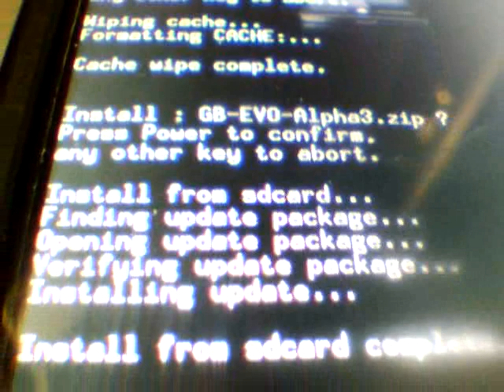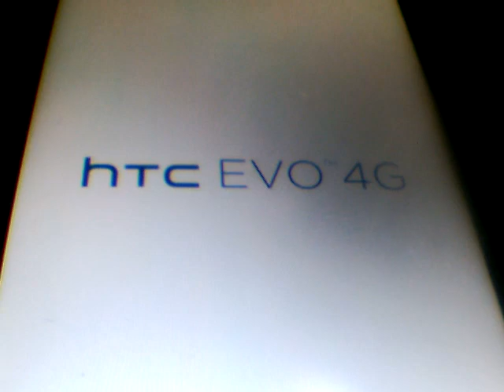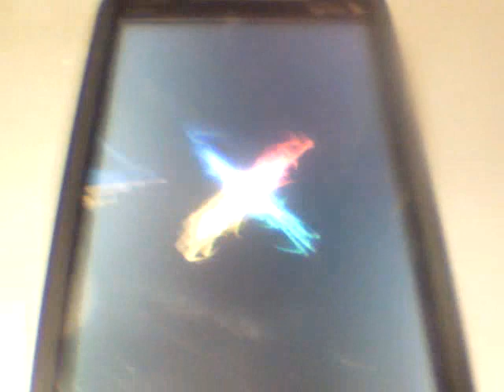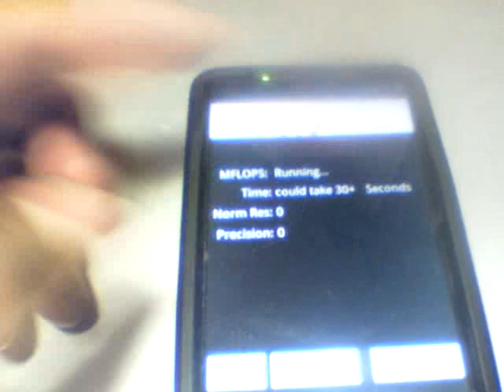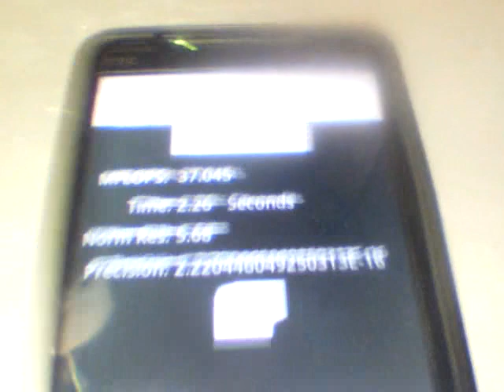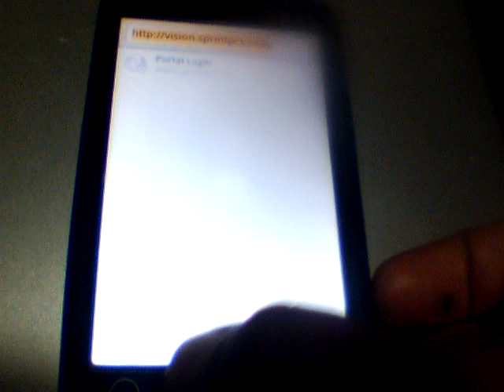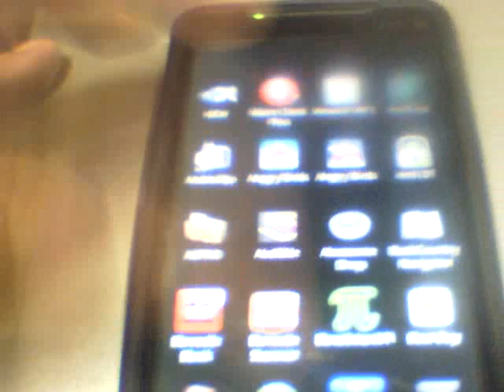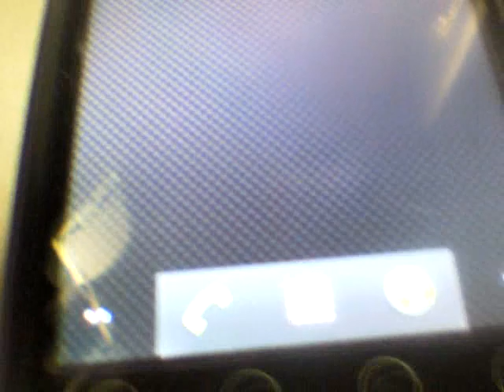Android 2.3 Gingerbread running on the HTC EVO 4G on the first day of AOSP!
Straussberg from XDA, here. Big thanks to everyone in the forums; for I am but a lowly neophyte!

If you screw up your phone, you have no one to blame but yourself. Remember to do a complete NAND backup if you dare to be an early testee. Your mileage may vary, ad infinitum.